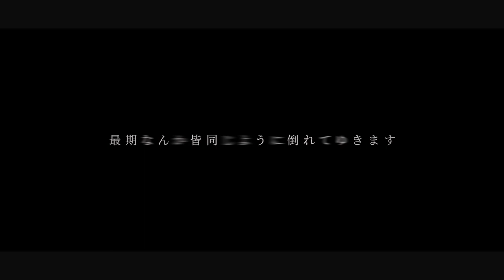【Cover】自傷無色 (Self-Inflicted Achromatic)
Vocal: S1R x Melita X
Mix: Solar
Illustration: SAMart @_SA_Mart_
MV: HyougaAlpha @HyougaAlpha

【Original】Video and music:ねこぼーろ (nekobolo) twitter:@nekobolo

【V-Agent】